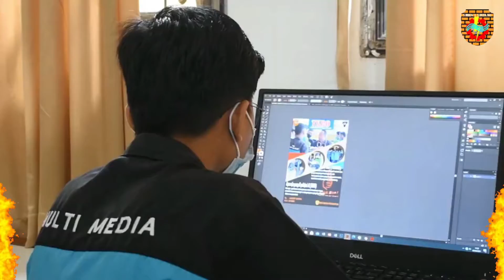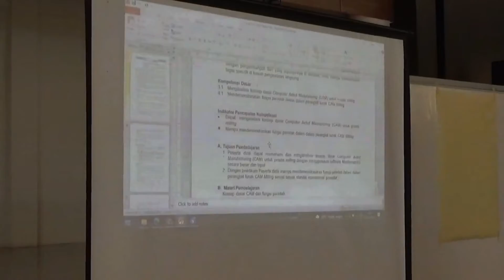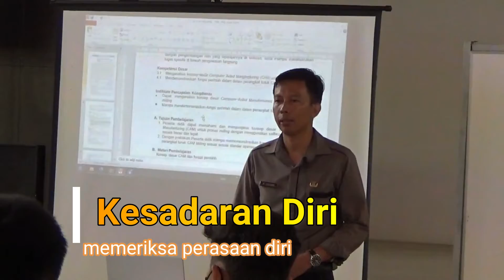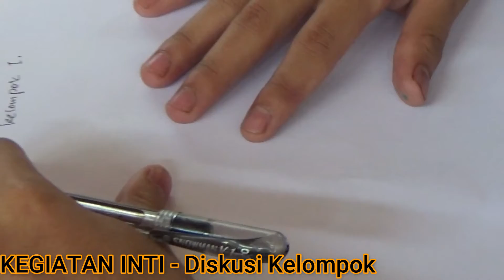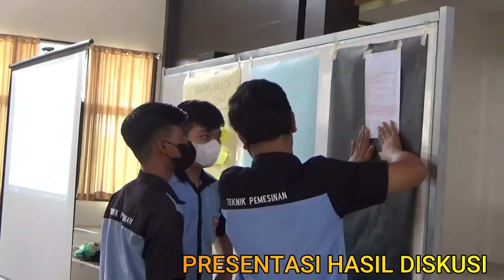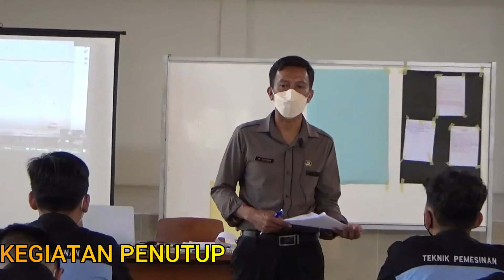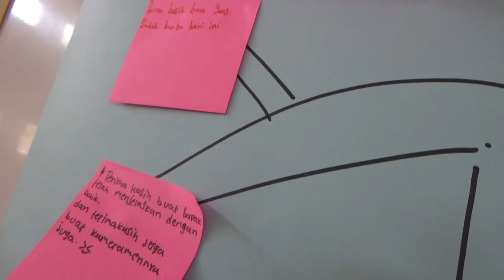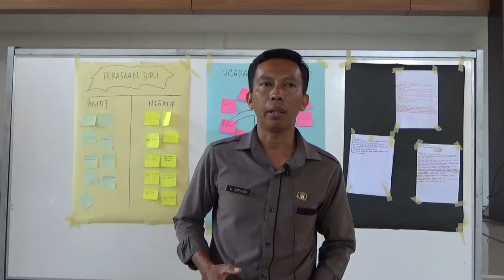AKSI NYATA PEMBELAJARAN SOSIAL EMOSIONAL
guru penggerak dalam aksi nyata pembelajaran sosial emosional